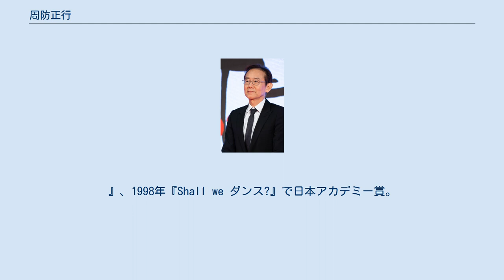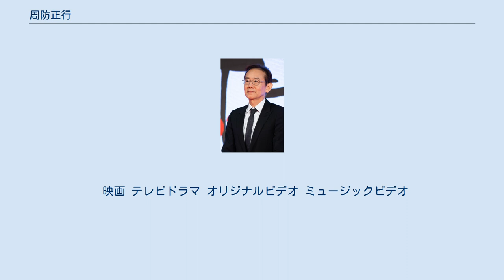周防正行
周防 正行（すお まさゆき、1956年10月29日 - ）は、日本の映画監督、脚本家。
太田出版監査役。
 東京都目黒区に生まれ、その後川崎で過ごす。
幼少時は野球好きで、野球をするために中学はわざわざ遠方の武蔵工業大学附属中学校・高等学校に進学した。
しかし中学2年生の時に肘を痛めて野球の道は断念した。
高校卒業後に2年間浪人生活を送る。
 1981年、立教大学文学部仏文科在学中に非常勤講師として来ていた蓮實重彦の講義「映画表現論」に出会い、卒業後映画監督を目ざす。
その後イメージフォーラム映像研究所に進みながら、高橋伴明・若松孝二・井筒和幸といった監督のもとで助監督として修行を積む。
 1984年に小津安二郎へのオマージュを含んだピンク映画『変態家族 兄貴の嫁さん』で監督デビュー。
『朝日新聞』で蓮實がその年のベスト5にあげた。
その後、矢島周平名義にてピンク映画にかかわるが、1989年の『ファンシイダンス』で一般映画に進出。
1992年『シコふんじゃった。
』、1998年『Shall we ダンス?』で日本アカデミー賞。
1992年には山路ふみ子文化財団特別賞も受賞。
 1993年にはアルタミラピクチャーズの設立に参加。
1997年7月、「Shall we ダンス?」の全米配給で関係の生まれたミラマックスと、以後の映画製作に関するファーストルック契約を結ぶ（現在は失効）。
2007年に太田出版の監査役に就任。
映画「マルサの女」のメイキングビデオの演出を行った関係で故・伊丹十三監督の名前を冠した伊丹十三賞の選考委員を行っている。
 2008年、『それでもボクはやってない』が2007年度キネマ旬報ベスト・テン日本映画部門の1位に選ばれる。
2009年、草刈民代とともに第2回プラチナ夫婦アワードを受賞。
 2011年6月に発足した新時代の刑事司法制度特別部会の委員に選ばれ「取り調べの全面可視化」「証拠の全面開示」「人質司法改善すること」を主張。
 2013年、『終の信託』で毎日映画コンクール日本映画大賞を受賞した。
翌2014年、山路ふみ子映画賞において第31回文化賞を受賞した。
 2016年、春の紫綬褒章を受章。
 2018年3月13日より、立教大学相撲部の名誉監督に就任している。
 幼少の頃の野球好きから、現在でも東京ヤクルトスワローズの熱狂的ファンである。
 映画 テレビドラマ オリジナルビデオ ミュージックビデオ